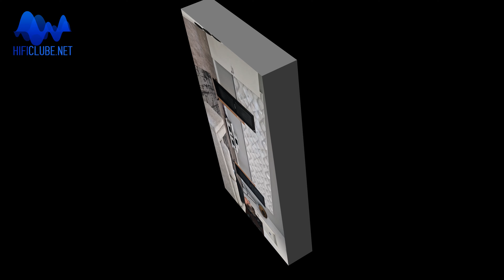Ultimate Audio Sessions 2022 - Lisbon - Dyptique DP-160 - Marten Mingus - Gryphon Eos2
Ultimate Audio store in Lisbon - Portugal
• Dyptique Audio DP-160
• T+A MP3100HV
• T+A PA3100HV
• T+A PS3000HV

• Soulnote
• Preamplificador P3
• Monoblocos M3
• SACD S3 Reference e Clock X3
• Taiko Audio Extreme Server
• Colunas Marten Mingus Quintet 2.
• Cabos Esprit Gaia
• Rack Rogoz

• Transporte CEC TL-2N
• MSB Premier Dac
• Gryphon Diablo 300
• Colunas Gryphon Eos 2
• Subwoofers: Perlisten D15
• Cabos Esprit Lumina
• Rack Solidsteel

All recordings with Samsung S22 Ultra.